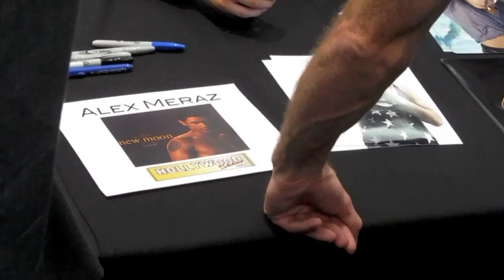ALEX MERAZ, ANTONIO SABATO JR. & DEAN CAIN @ Hollywood Show, Burbank 8.4.12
Alex Meraz (TWILIGHT), Antonio Sabato Jr. & Dean Cain are seen in snippets from The Hollywood Show in Burbank on 8.4.12.